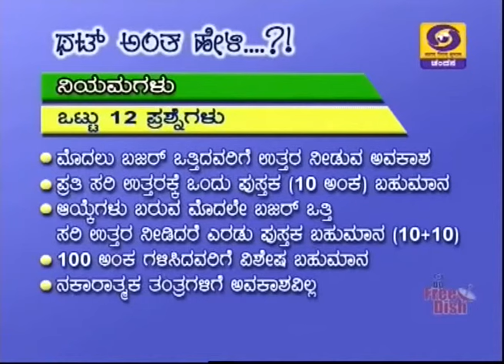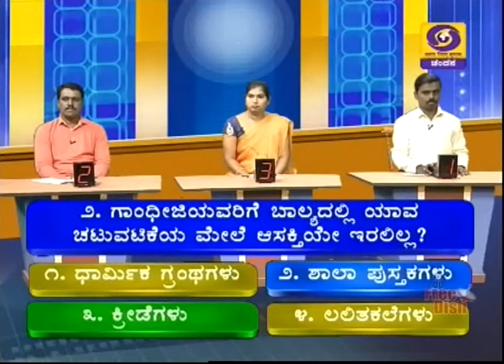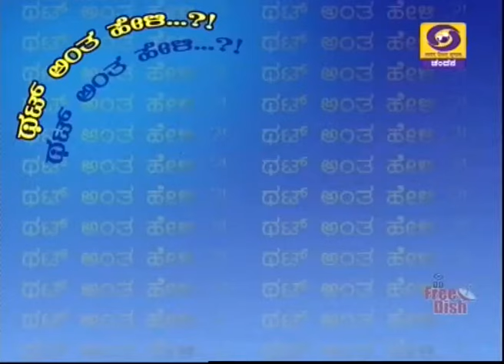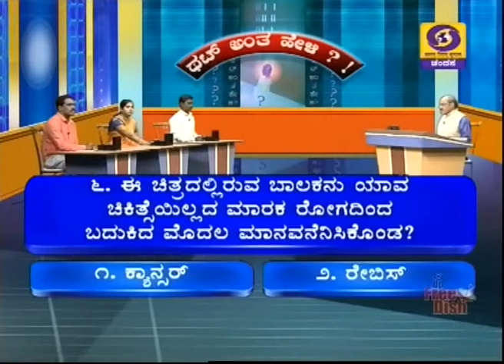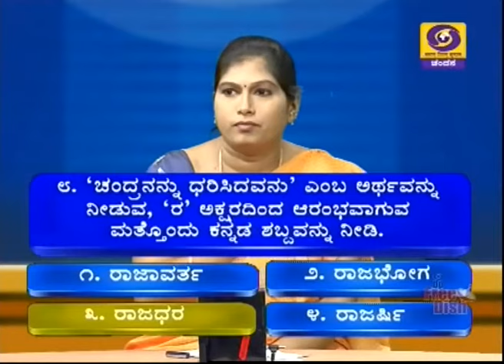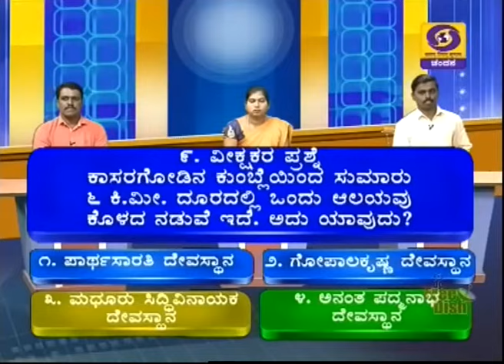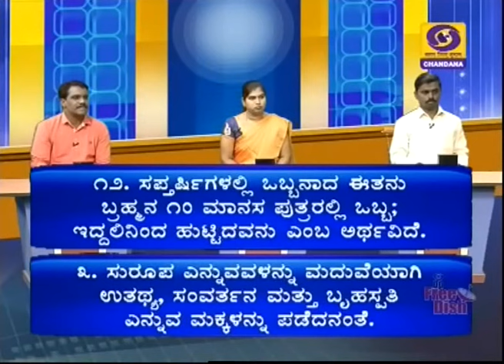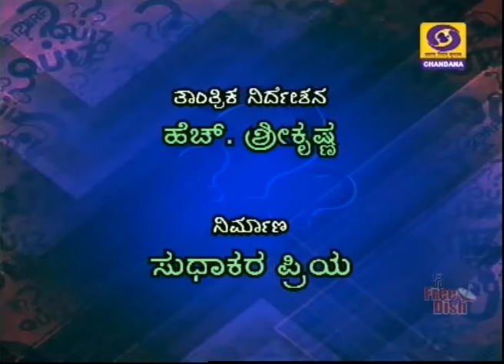Thatt Antha Heli | Quiz Show with Dr. Na Someshwar | 17-09-2019 | Chandana Archives